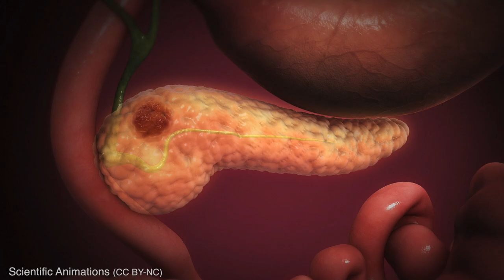Can these sugars serve as a possible drug target for pancreatitis?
CA19-9 is a complex sugar structure that coats proteins. Elevated levels of CA19-9 were found to cause inflammation in the pancreas in mice and promote rapid progression to pancreatic cancer. By neutralizing the functions of CA19-9 with antibodies, researchers were able to reduce and even prevent pancreatic damage in animal models.

Former CSHL Tuveson lab member Dani Engle (now Assistant Professor, Salk Institute) explains.